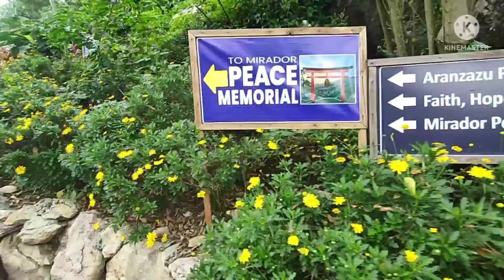Mirador Arashiyama bamboo grove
vlog title
im glad to know your thoughts,suggestion,opinions just comments down below.

= atat sa youtube sunog